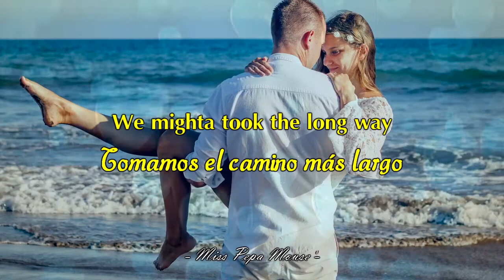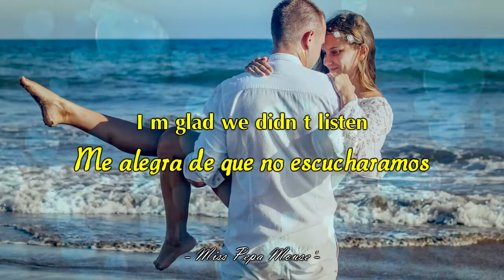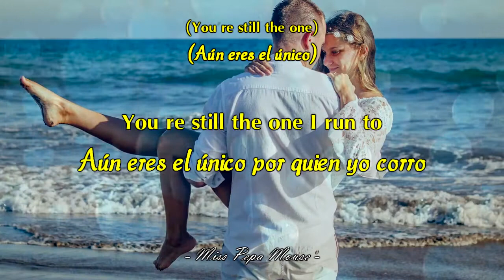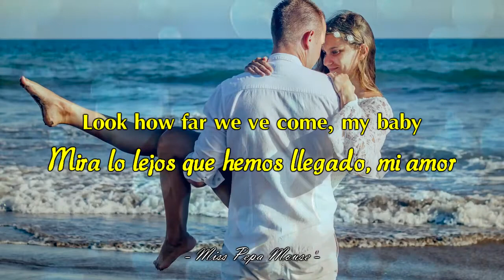Shania Twain - You're still the one (Letra Español//Lyrics)